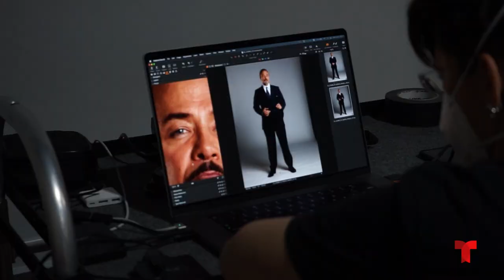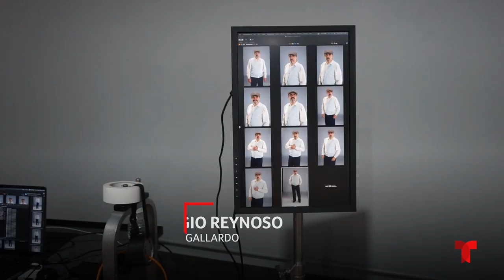Detrás de Cámaras | “El Conde: Amor y Honor” | Telemundo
Este detrás de cámaras captado en la Ciudad de México durante el shoot promocional del melodrama de época, “El Conde: Amor y Honor”, destaca a los protagonistas, Fernando Colunga y Ana Brenda Contreras junto al elenco estelar que incluye a Marjorie de Sousa, Sergio Sendel, Chantal Andere, Víctor González, Helena Rojo, Omar Fierro, Javier Díaz Dueñas y Manuel Navarro.  En el video también participan actores del reparto principal incluyendo  Alejandro Ávila, Sergio Reynoso, Erika de la Rosa, Roberto Romano, Uriel del Toro y Saraí Meza.

El Conde: Amor y Honor es una trama de época que inicia en la decada de los 30’s con una intensa historia de amor entre Alejandro Gaitán (Colunga), un joven humilde y campesino, y Mariana (Contreras) una hermosa e inquieta jovencita. Pero Josefina de Zambrano (Andere), la madrastra de Mariana, y Gerardo Villarreal (Sendel), se propondrán convertir esta historia de amor en un verdadero infierno. Alejandro será culpado de un doble homicidio y sin que nadie sepa su destino, será trasladado a un calabozo en una alejada isla en el Océano Pacífico. Ahí conocerá a Amador Guzmán (Navarro), un noble español que cumple una sentencia de cadena perpetua en ese lugar. Amador le revela que tiene un tesoro oculto y antes de morir le regala su fortuna.Cuando Alejandro lorgra fugarse en la década de los 50’s, con esa inmensa fortuna regresa a San Jacinto donde descubre que Mariana se casó con Gerardo y que a él lo dieron por muerto. Así decide ejecutar un plan para hacer justicia en contra de quienes lo traicionaron, en especial de Mariana a quien cree parte de esa conspiración. Alejandro regresa como el poderoso Conde Joaquín de Montenegro y este será el comienzo de una peligrosa venganza contra los responsables de sus 17 años de injusto encierro.

BEHIND THE SCENES | “THE COUNT: LOVE AND HONOR”

This behind-the-scenes content captured during the promotional shoot of “The Count: Love and Honor” in Mexico City, features the lead actors of Telemundo’s new period melodrama, Fernando Colunga and Ana Brenda Contreras along with the stellar cast including Marjorie de Sousa, Sergio Sendel, Chantal Andere, Víctor González, Helena Rojo, Omar Fierro, Javier Díaz Dueñas and Manuel Navarro.  The video also highlights the supporting cast including Alejandro Ávila, Sergio Reynoso, Erika de la Rosa, Roberto Romano, Uriel del Toro and Saraí Meza.

The Count: Love and Honor is a period drama that begins in the 1930s with the powerful love story of Alejandro Gaitán (Colunga), a humble young farmer, and Mariana (Contreras), a beautiful and rebellious young woman. But Josefina de Zambrano (Andere), Mariana's stepmother, and Gerardo Villarreal (Sendel), will conspire to turn their relationship into a living hell. Alejandro will be charged for a double homicide and without anyone knowing his fate, he will be transferred to a dungeon on a remote island in the Pacific Ocean. There he will meet Amador Guzmán (Navarro), a Spanish nobleman serving a life sentence who will reveal to Alejandro that he has a hidden treasure, leaving him this fortune before his death.

When Alejandro manages to escape in the 50's, he returns to San Jacinto with an immense fortune and discovers that Mariana married Gerardo and that he was left for dead. He then decides to execute a plan to bring justice against those who betrayed him, especially Mariana who he believes is part of the conspiracy. Alejandro returns as the powerful Count Joaquín de Montenegro, unleashing a dangerous quest for revenge against those responsible for his 17 years of wrongful imprisonment.